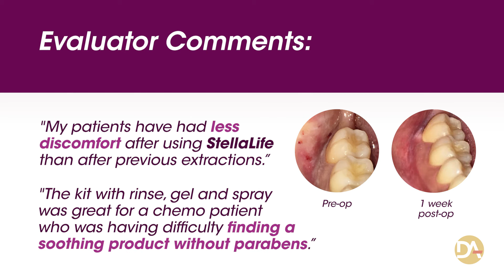2020 Top Award - StellaLife